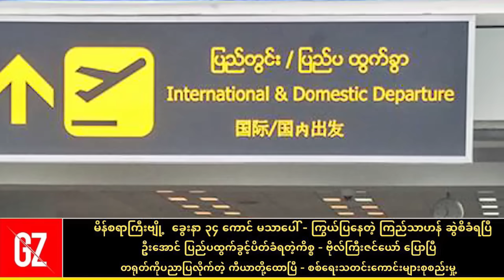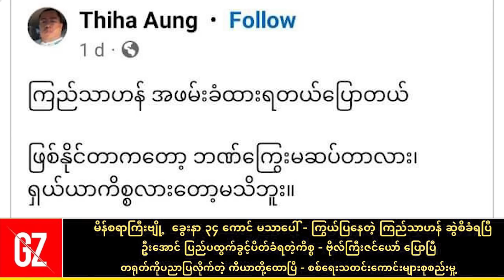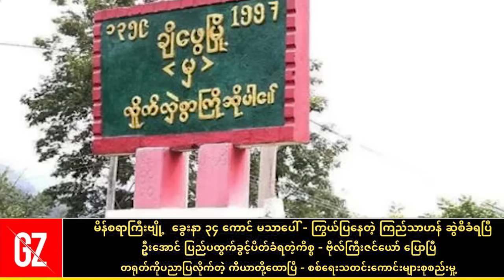တရုတ်ကို ပညာပြလိုက်တဲ့ ကီယာတို့ ထောပြီ - ခွေးနာ (၃၄)ကောင်လုံး မသာပေါ် - မိန်စရာကြီးဗျို့